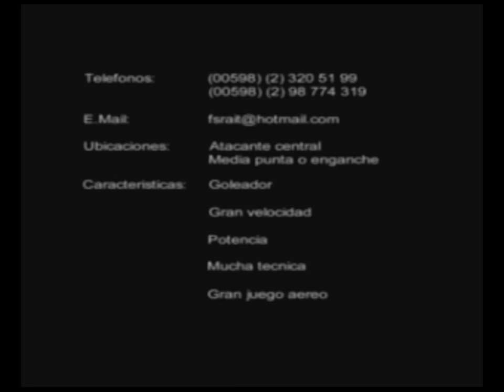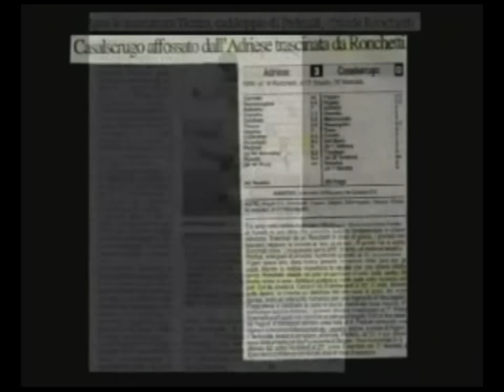FABRIZIO RONCHETTI MEJORES MOMENTOS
FUTBOLISTA URUGUAYO DELANTERO GOLEADOR